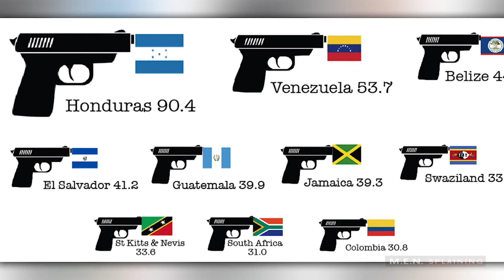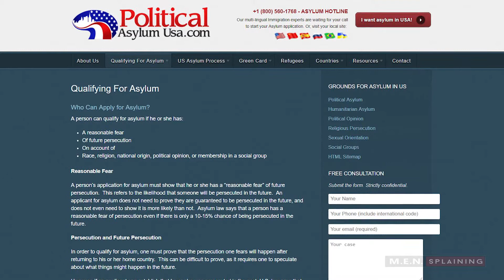Migrant Caravan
The Migrant caravan headed to the southern border has caused a lot of controversies right before the midterm election.  With the country as divided as it is the migrant caravan is just causing more division and it is leaving the fates of the hopeful migrants in question.  I try to make some sense of the situation in this video.  Little more serious than my normal videos but I think it's important to discuss in a rational way so that's what I try to do here.